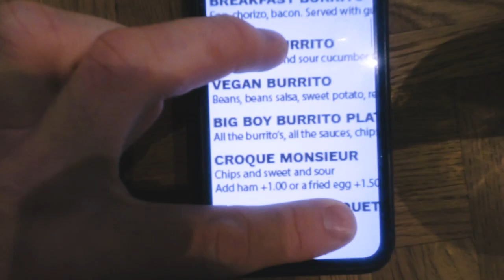GOING DUTCH WITH THE CREW | CIRCLING THE NETHERLANDS IN 7 DAYS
Another epic adventure with the crew, and the first time I'm going to try to make a daily vlog for 7 days straight. Wish us luck :)

Read more about our plans & about how to join us on this ride

My main camera
My main lens
My action cam
My drone